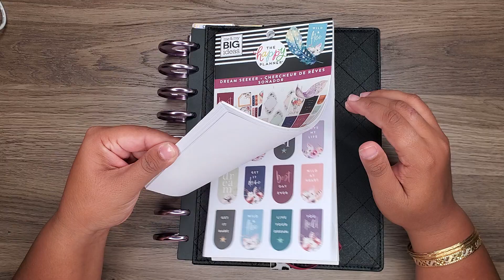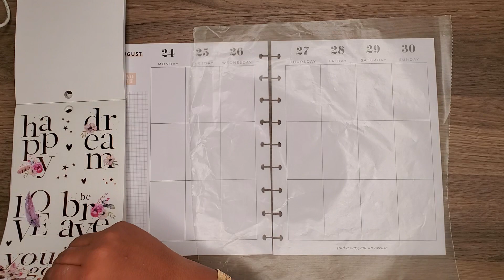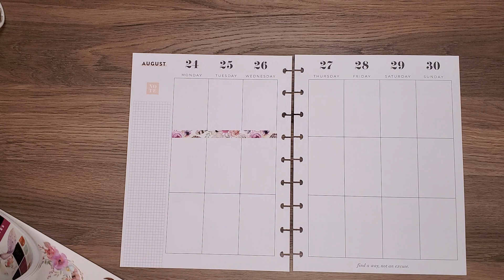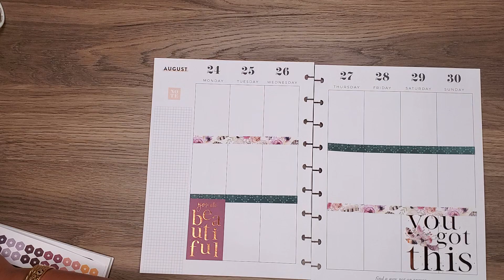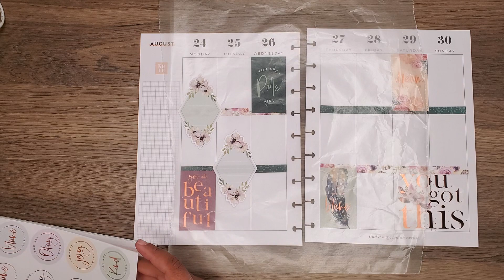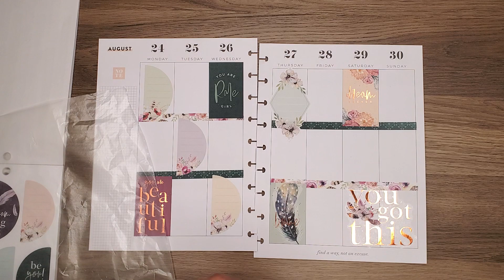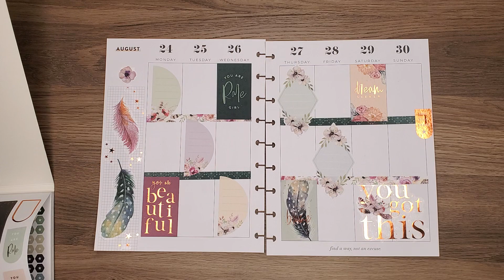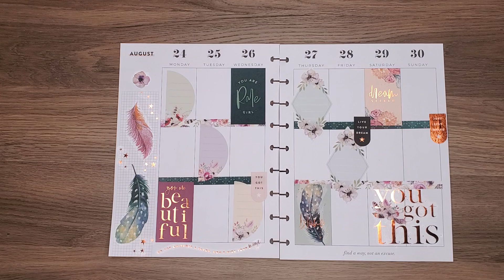|| ♡ Plan With Me ♡ || August 24 - August 31 || ♡ Classic Happy Planner ♡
Here is  Plan With Me after what feels like forever!!!

Enjoy Planner Babes